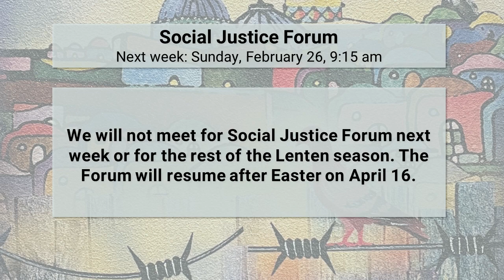Social Justice Forum: The ERA Today - February 19, 2023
during the Social Justice Forum on February 19, 2023, Westminster member Betty Folliard, founder of ERA Minnesota, provided an update on the current status of both the state and federal Equal Rights Amendments and offered suggestions for how we can advance equality under the law for all.